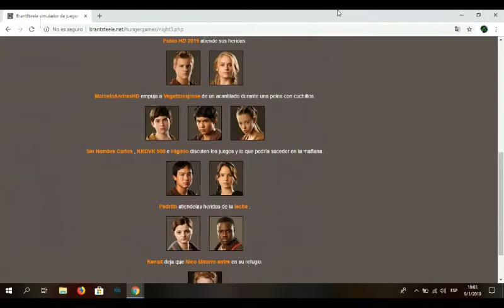Directos Con Familia Momento Gracioso Parte 1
Hola chicos y chicas cómo están todos, hoy les traigo un momento en el directo de Franco Assassin y cuando estuvimos jugando a los juegos del hambre o hunger games no parábamos de reír ya qué era muy chistoso

Con esté fragmento se van a reir todos y ojalá les guste y saludos a todos